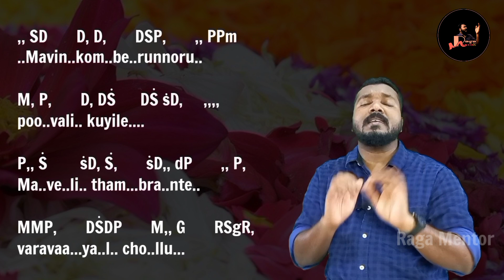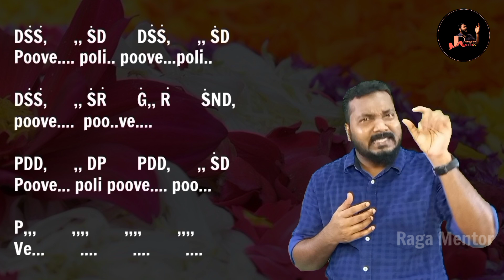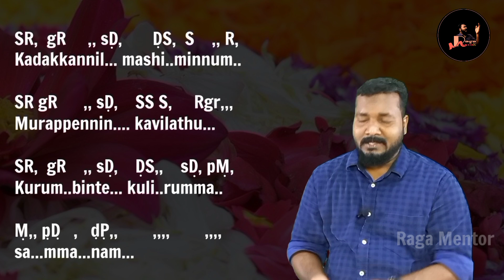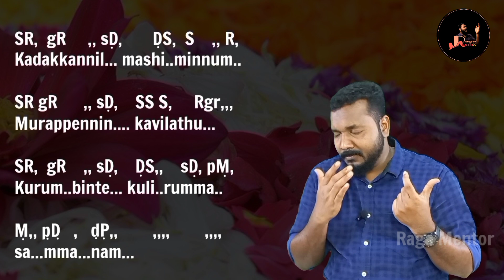Thiruvaavani raavu | Carnatic Notes | Tutorial | Raga Mentor